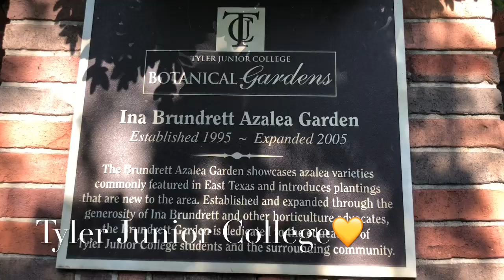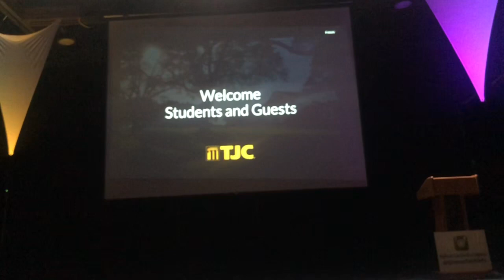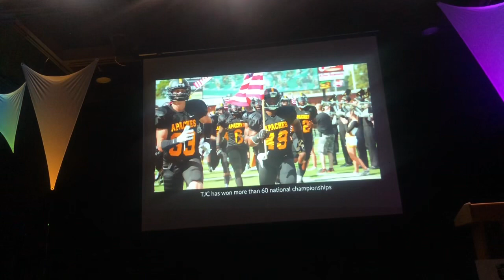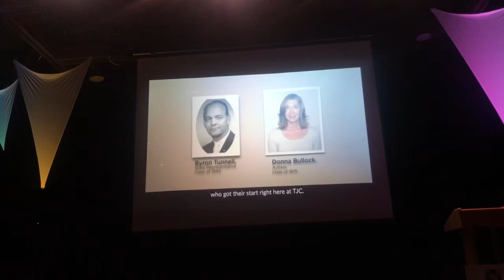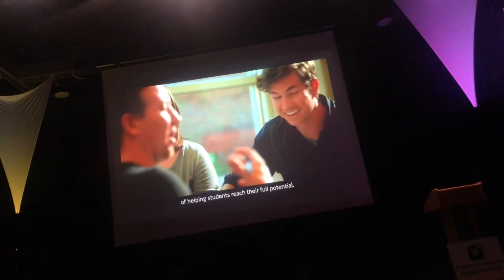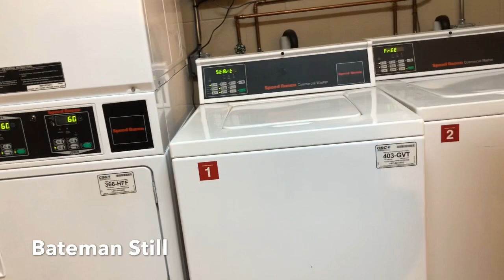TJC Orientation 💛 class of ‘21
Follow us & Add us THANK YOU